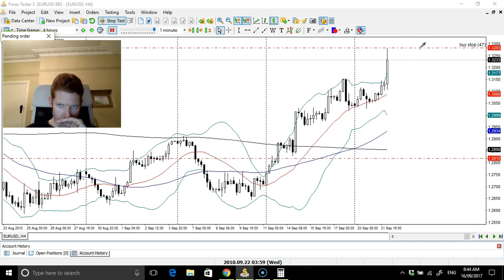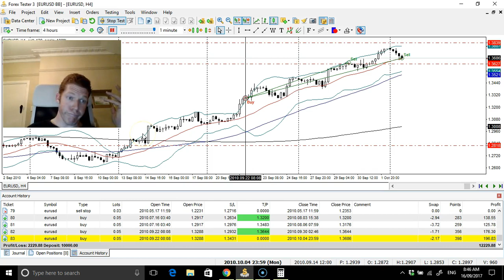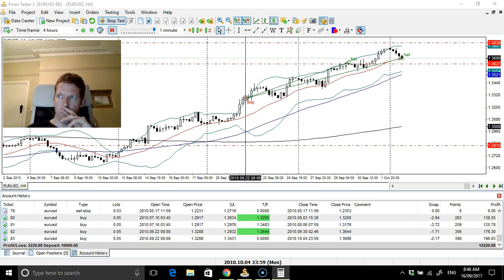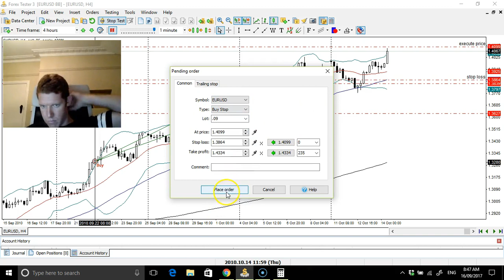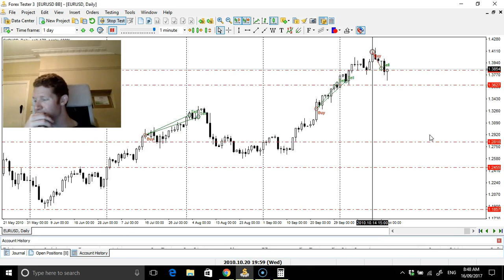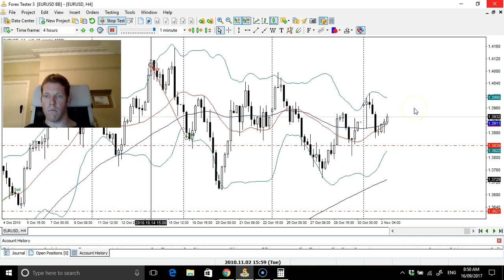Saturday night getting the work done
First trade @ 2.09 (Winning trade)
Second trade @ 4.52 (Losing trade)

Happy trading :).